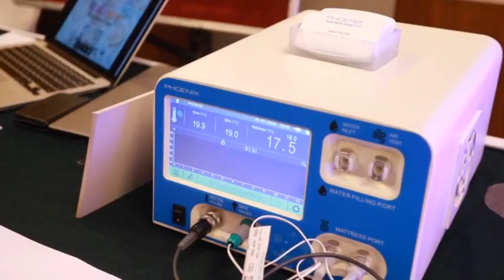Celebrating 60 years of Phototherapy ( delhi )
It is fairly common for newborn babies to have mild jaundice, and the condition is usually resolved without any intervention. Sometimes, however, the jaundice is severe, and if it is not treated, it leads to a condition called kernicterus. In this condition, the brain of the baby is damaged by the high level of bilirubin in the blood. This can result in problems with hearing and vision and in intellectual disabilities and cerebral palsy.

Fortunately, the treatment of this condition is simple. It requires exposing the skin of the baby to light, particularly blue light of a particular wavelength. This treatment is called phototherapy.

Phototherapy was discovered around 60 years back. Since then, this simple treatment has saved many babies from the ill effects of kernicterus.

An event was organized in Delhi on July 28 2018 at India Habitat Centre to celebrate six decades of phototherapy. It was aimed at spreading awareness about the serious effects of kernicterus, benefits of phototherapy and the health of newborn infants in general.

The Department of Pediatrics of AIIMS, PRESIDE (Pediatric Research and Education Society of India), IndiaNeoDesigns (a non-profit NGO of academia-industry promoting technology in neonatal health) and Stanford University, USA jointly organized a day-long event to commemorate 60-years of invention of phototherapy that has saved millions of babies. Phoenix Medical Systems was the industry partner for the event.

Indigenous innovations in the field of neonatology and maternal health were exhibited. It provided an opportunity for neonatal professionals, decision makers from private and government segment and technologists to discuss and collaborate.
A panel discussion was held amidst stalwarts like Prof VK Bhutani, Prof ON Bhakoo , Prof JP Mittal ,    Prof Neelam Kler , Prof VK Paul etc.. Also a stakeholder meeting on India’s path to a global leader in  neonatal health technology involving NITI Ayog, ICMR, DBT, Wellcome Trust, BMGF, academia and industry was held.